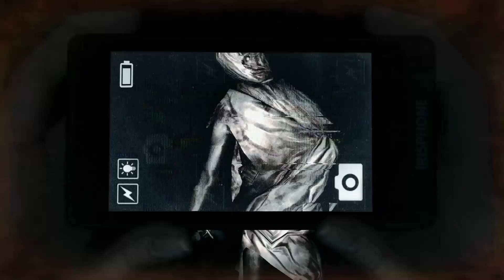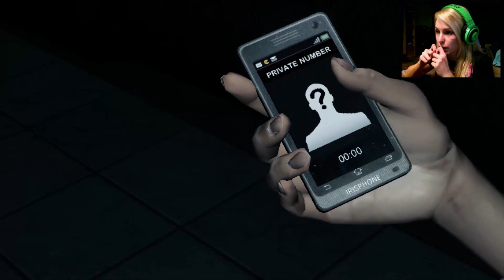★ #3 DreadOut - "Rozjuszony MACIOR w amoku!!!"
★ Cycki, cycki i jeszcze raz cycki ^ ^ BBE